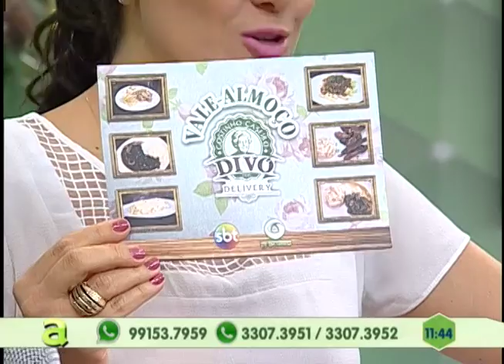Moradores do Terra Nova sofrem com a Falta de Infraestrutura no bairro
02º BLOCO AGORA 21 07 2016 - Moradores do Terra Nova sofrem com a Falta de Infraestrutura no bairro